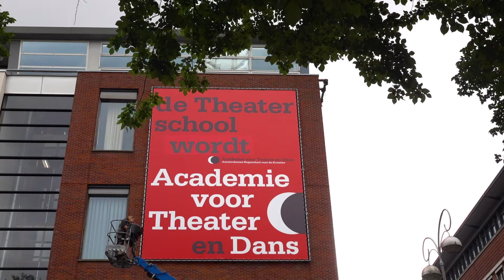Theaterschool wordt Academie voor Theater en Dans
De Theaterschool heet vanaf het studiejaar 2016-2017 Academie voor Theater en Dans. De Academie is onderdeel van de Amsterdamse Hogeschool voor de Kunsten